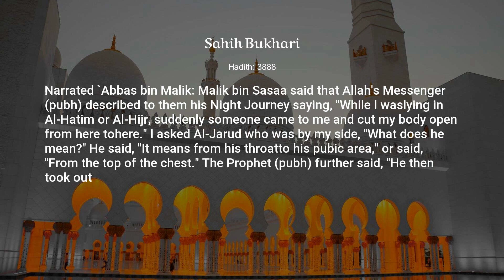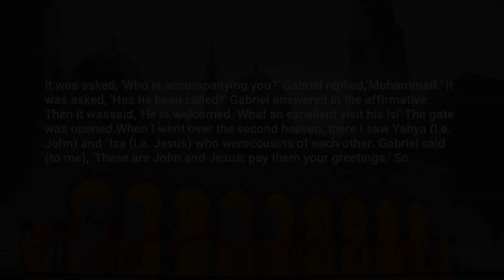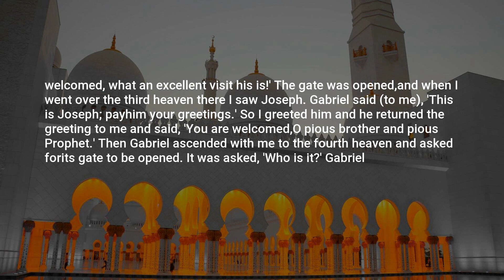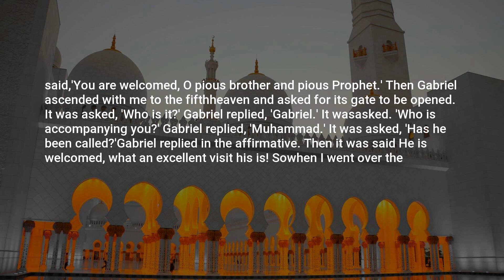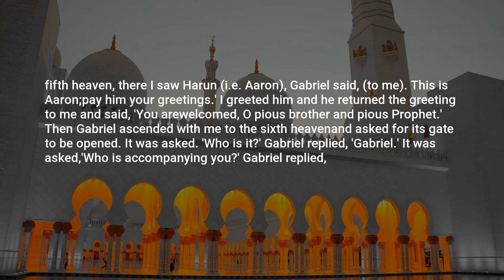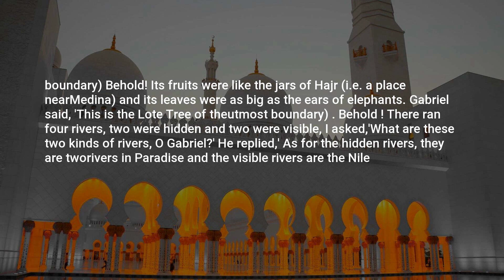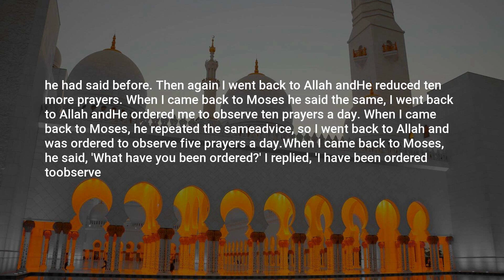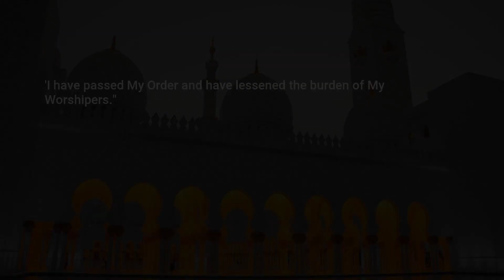Sahih Bukhari, Hadith: 3888, Merits of the Helpers in Madinah (Ansaar)